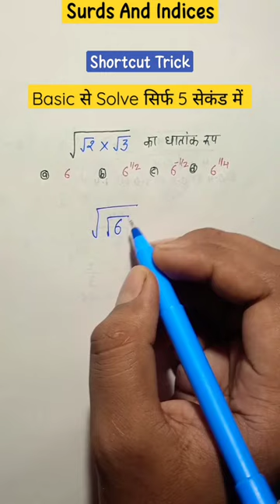#22 | PYQ 22 |📌 Surds And Indices |🔥 SSC CGL 2022 | UPSSSC PET 2022#shorts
maths
math for competitive exams
math competitive exams
complete maths for competitive exams
number system
basic mathematics
analysis group d
simplification
surds and indices
power surds and indices
average
algebra math
trigonometry
mensuration 3D
mensuration
number theory
time and work
percentage
ratio and proportion
shorts
Algebra trick
Calendar
discount math
simple interest
compound interest
geometry
co-ordinate geometry
Rrb ntpc
Rrb group
SSC CGL
SSC chsl
Bank
Number Series
Reasoning
Number Series Reasoning Tricks
reasoning Classes.
reasoning Tricks
number system reasoning
series completion reasoning
reasoning clock
reasoning series
Hindi reasoning

@Single Competition

Allowence is made for fare use for purpose such as criticism comment news reporting teaching and scholarship research. fair use is a use permitted copyright statue that might otherwise be infringing.